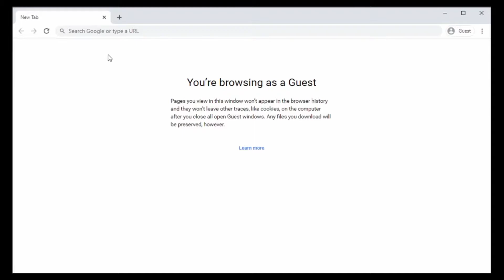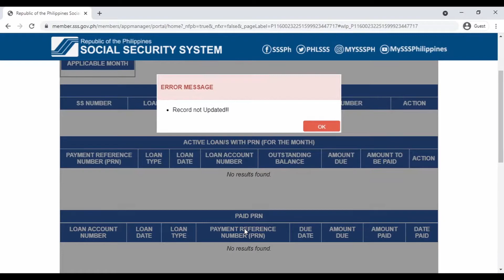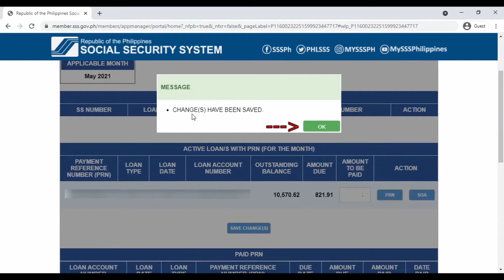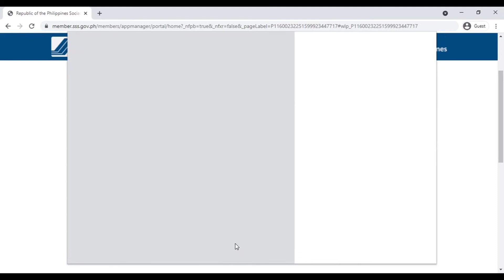How to Create Loans PRN [Members] on SSS Website Online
How to Generate Loans PRN (Members) on SSS Website Online

Loans PRN Generation (Members)

This is a simple guide on how to create / generate PRN (Payment Reference Number) to pay loans using the SSS Website Online.

online